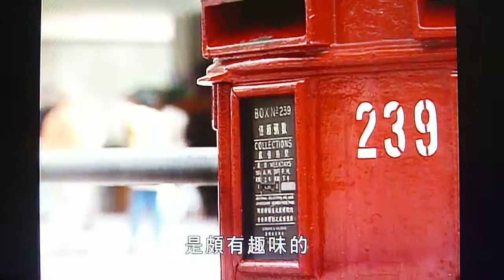香港英國殖民地時期郵筒回顧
郵政署高級郵務總監王國平 ：郵筒是用來給人寄信，是實用的物件，不代表向誰效忠，難道 VR 就對維多利亞女皇效忠，並不是這樣。